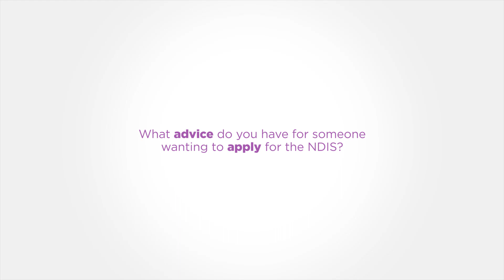What advice do you have for someone wanting to apply for the NDIS?